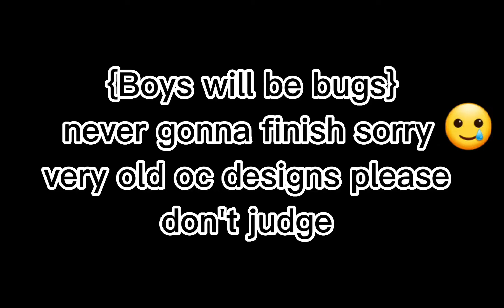Boys will be bugs{very old}{discontinued}